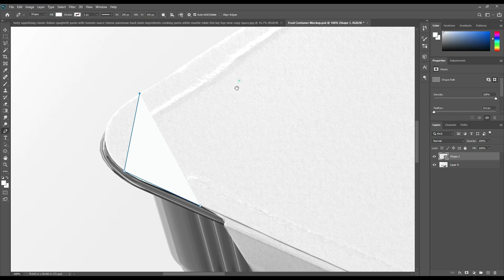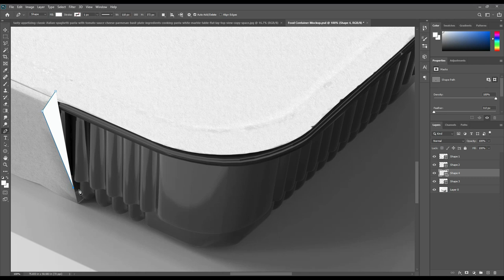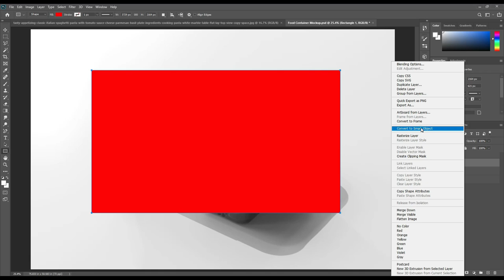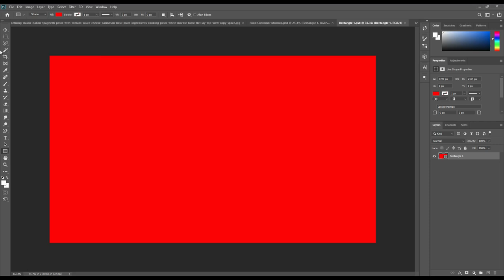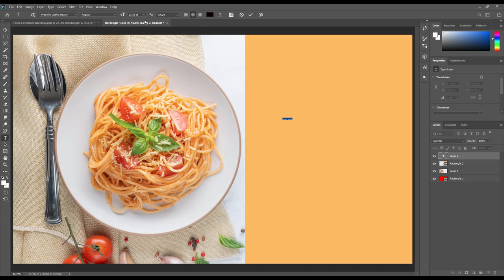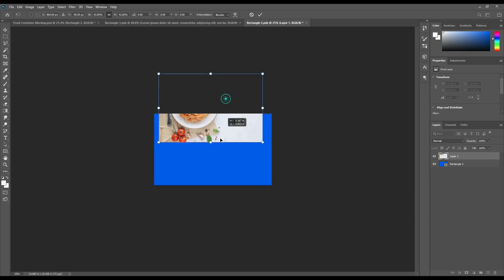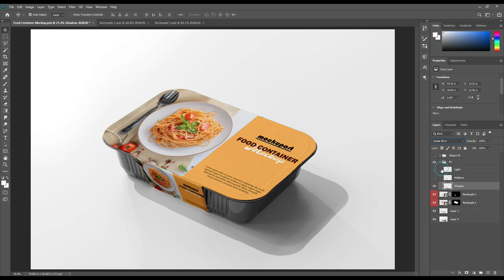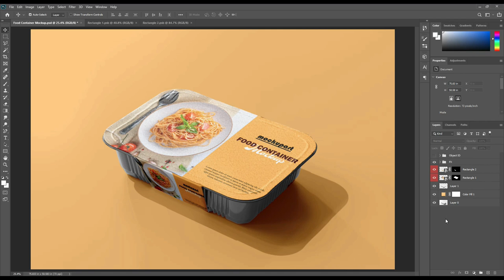How to create a Food container Mockup| Photoshop Mockup Tutorial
How to create a Food container Mockup. Food containers are very popular product for advertisement. This template is free to use.